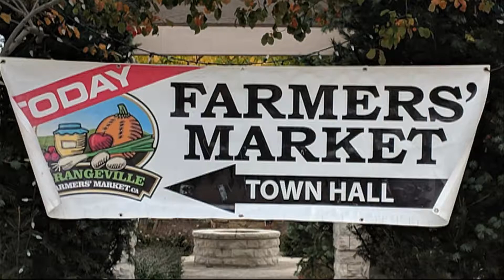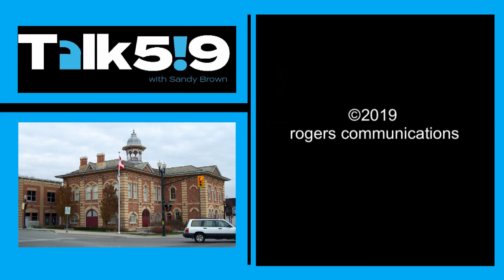Talk 519: Sustainability in Orangeville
Town of Orangeville Mayor Sandy Brown presents information on Town projects and up coming events. On this edition, sustainability in Orangeville.